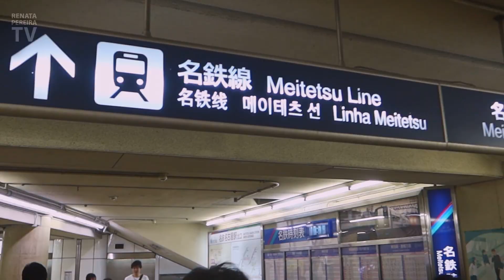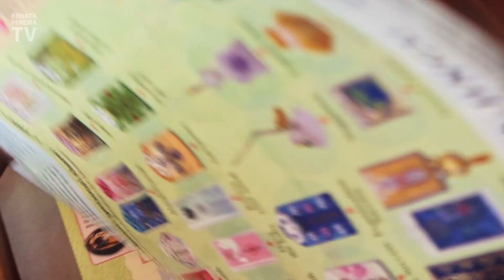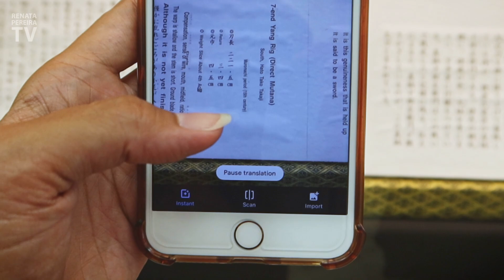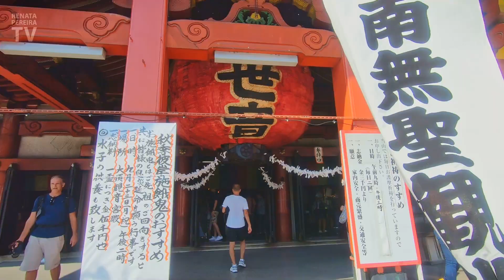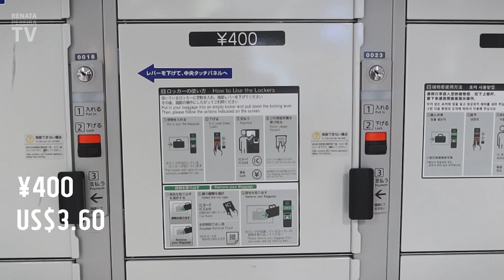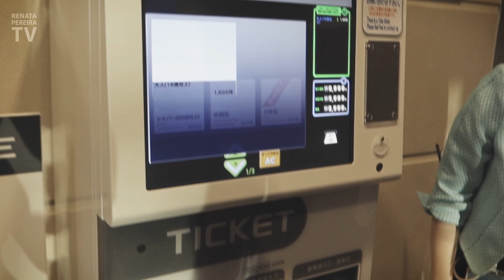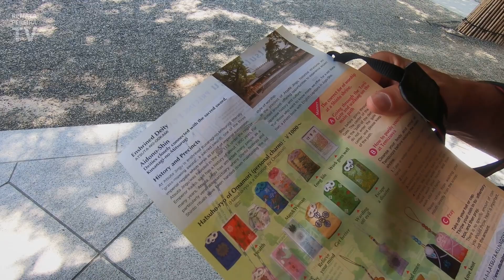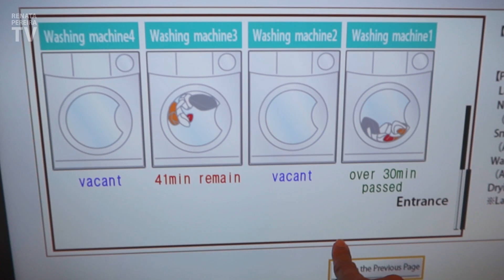NAGOYA, Japan: you saw the castle. Now what? 🤔 | Vlog 3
Our Nagoya, Japan trip couldn't come to an end without visiting some more attractions in Nagoya city. People may only think about Nagoya Castle as the main attraction in Nagoya, but you'd be surprised to discover the city offers much more. Can you believe there are many things to do in and around Nagoya Station? We start the day at Atsuta Shrine, continue in the Osu shopping district (where we see more shrines and temples) before trying miso katsu at Nagoya Station and going up at Midland Square and Sky Promenade.

Short answer: I am a Brazilian-American journalist living in Florida. After traveling the world working with sports, news, and events for over 15 years, I realized that what I really love is the travel part of it all. So I exchanged life in the newsrooms and stadiums for the daily challenge of being an independent content producer. I created this channel to share the beauties of the world... stuff that for so long I only kept to myself. Also to help people planning similar trips and to inspire more people to venture out and enjoy life!

P.S.: The guy who occasionally appears in the vlogs is my husband, Gordon. He is Canadian-American and is extremely camera shy, that's why he's behind the camera most of the time ;-)